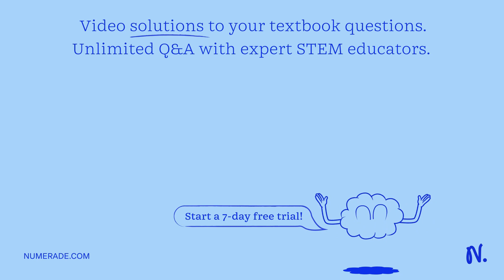Which of these factors doesn't affect the stress of the wire Load Diameter Original Length Cross-se…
Which of these factors doesn x27;t affect the stress of the wire Load Diameter Original Length Cross-sectional Area